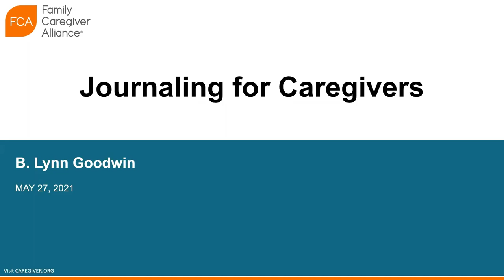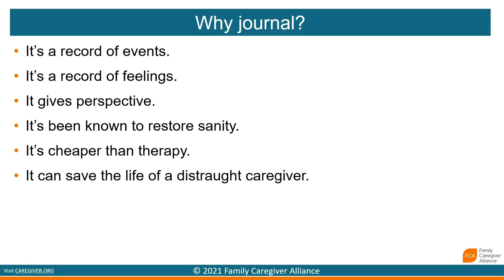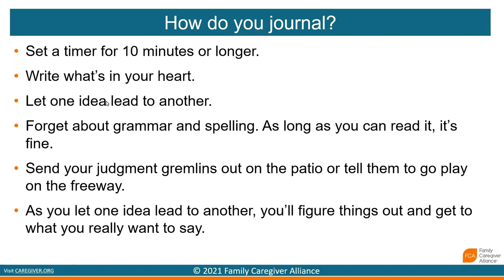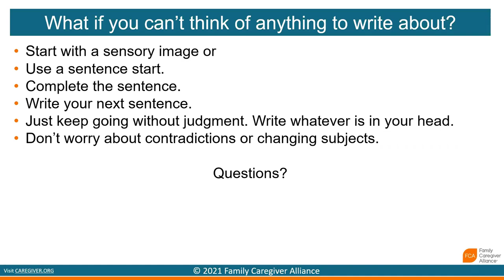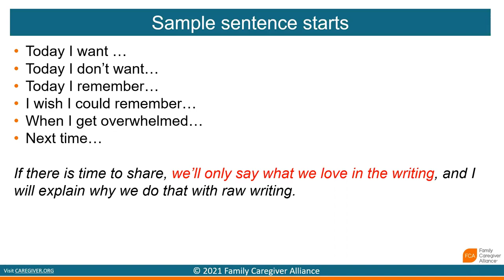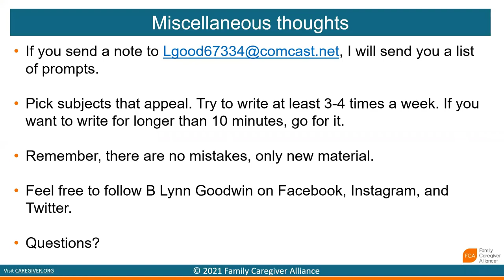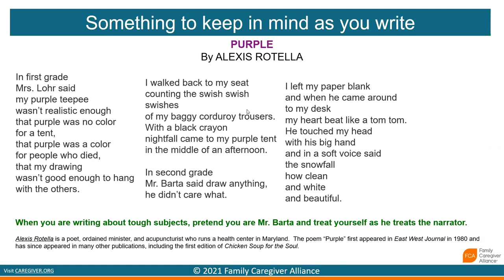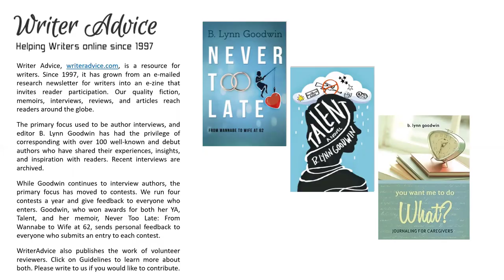Journaling for Caregivers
Presenter: B. Lynn Goodwin